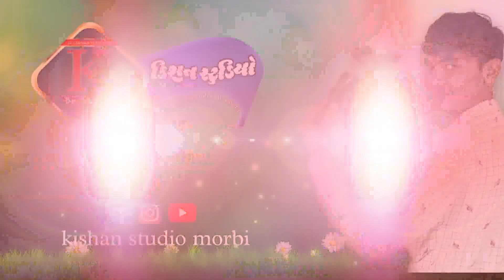03/jetpar Malniyat Parivar na mataji no mandvo kalakar sagar Bhai malniyat kishan studio morbi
03/jetpar Malniyat Parivar na mataji no mandvo kalakar guman bhai kadevar kishan studio morbi